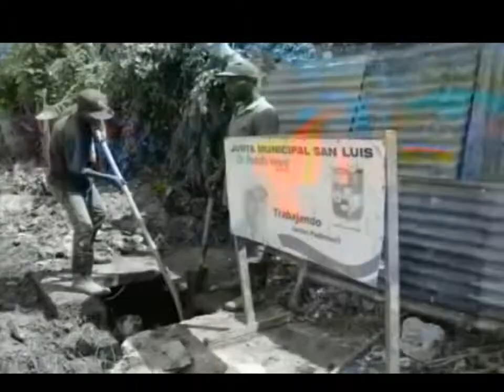JUNTA MUNICIPAL SAN LUIS, BOLETIN INFORMATIVO #6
BOLETIN INFORMATIVO SOBRE LOS TRABAJOS REALIZADOS POR EL ALCALDE RODOLFO VALERA Y LA JUNTA  UNICIPAL SAN LUIS.